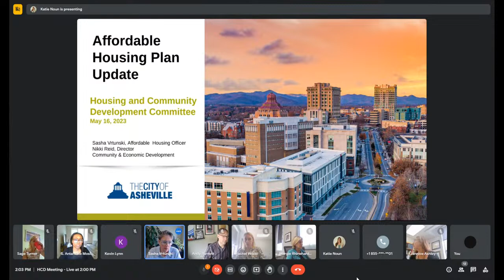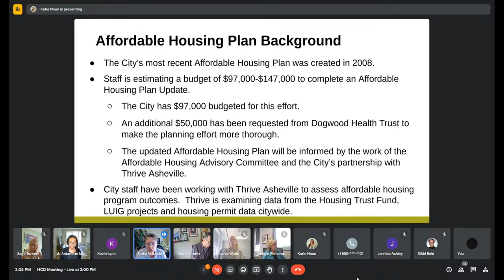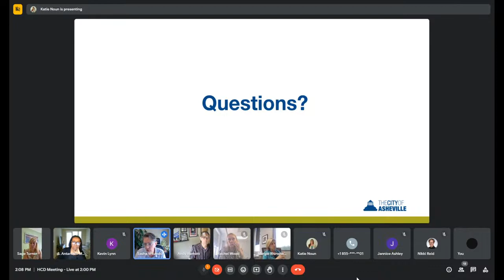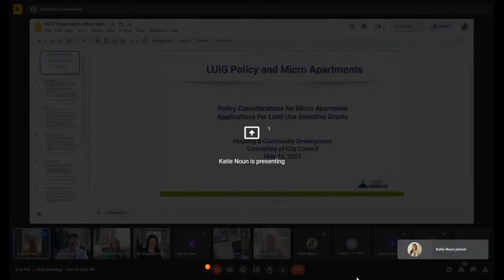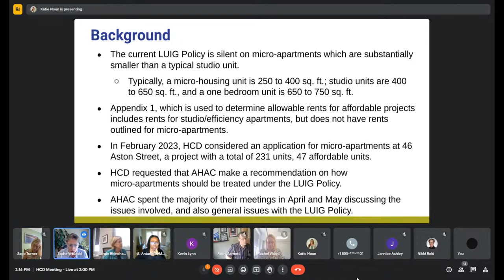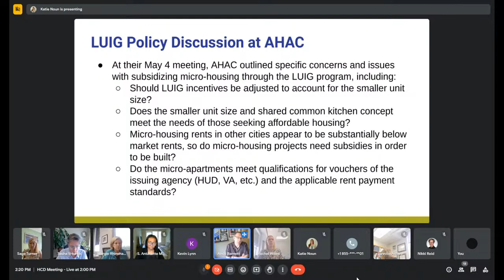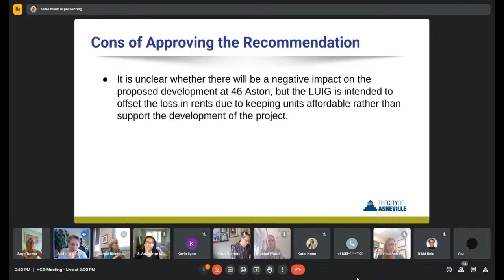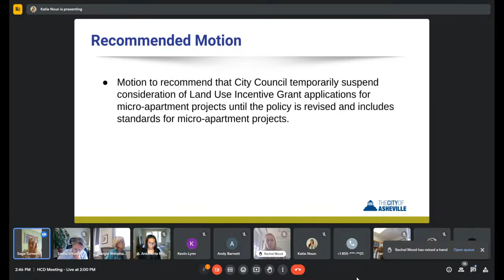Housing and Community Development – May 22, 2023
Regular meeting of the Asheville City Council's Housing & Community Development Committee.

Access the agenda and other meeting materials at the City of Asheville

Participate before and during the meeting on our public engagement hub